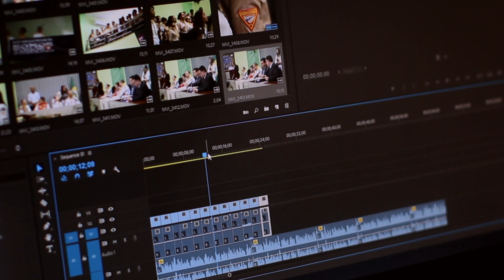Como Sons e Músicas Impactam nos Negócios!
Descubra como o poder dos sons e músicas influencia o comportamento dos clientes e fortalece a percepção da sua marca! 🎵✨

Melhore seu branding com dicas práticas para criar conexões emocionais e gerar mais vendas. 🚀